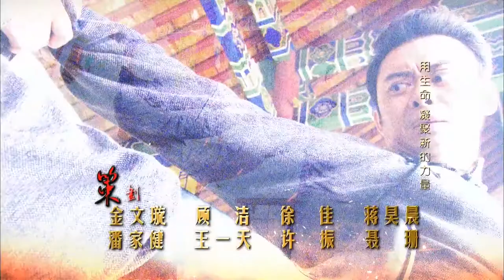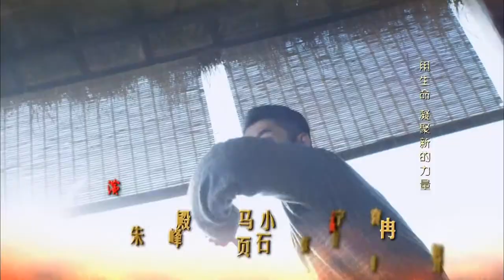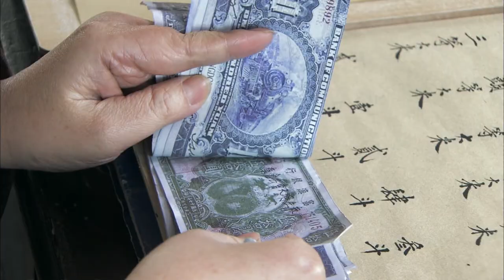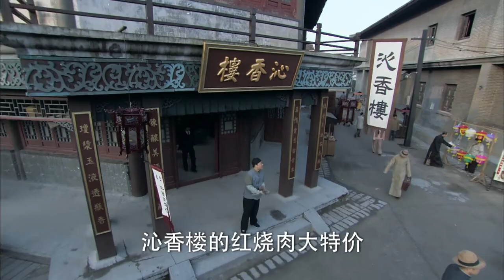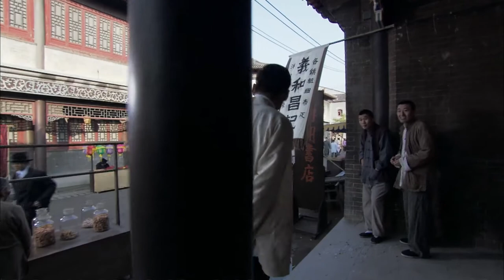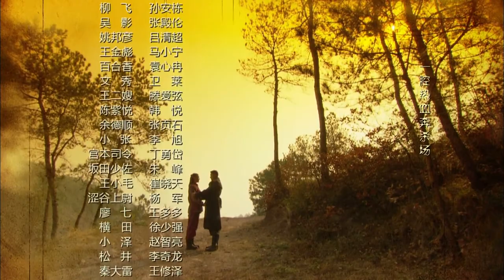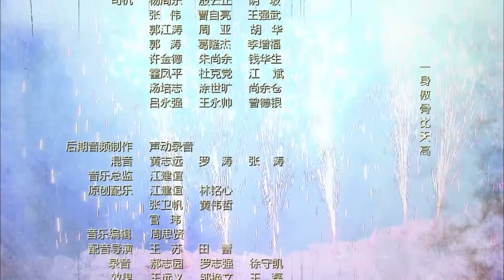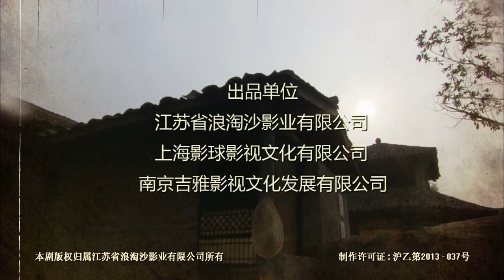铁血轻奇兵 29 逢敌必亮剑 新四军敌后不畏日军殊死抗战（樊少皇、朱泳腾、于承惠）